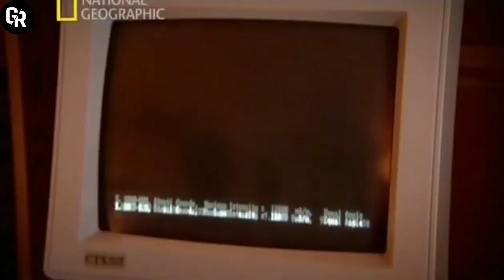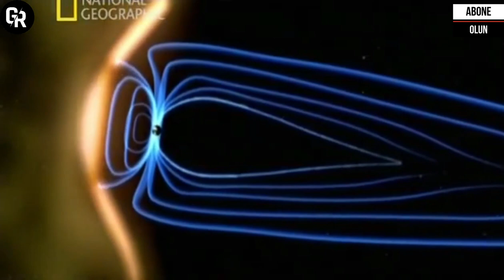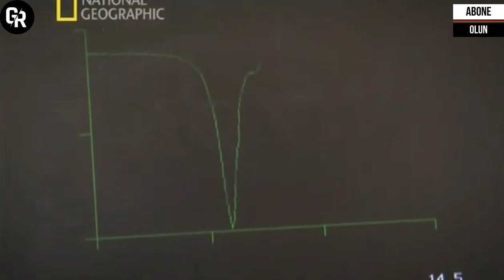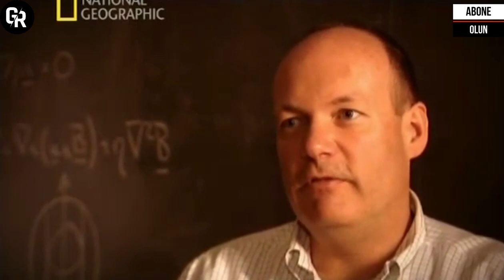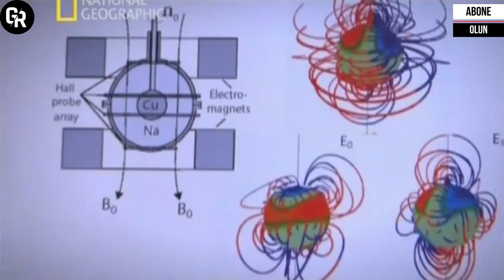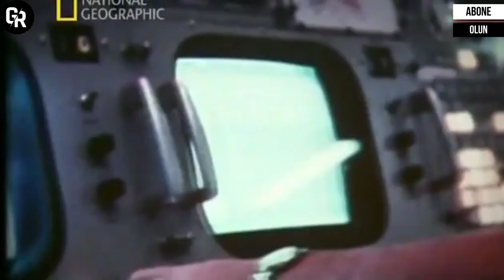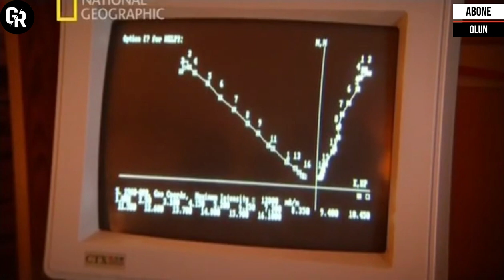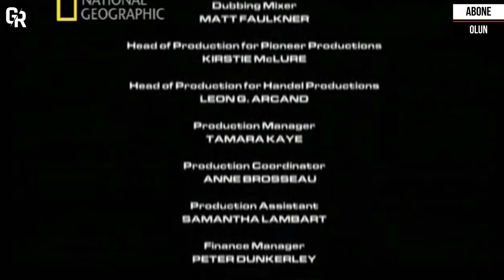DÜNYANIN GÖRÜNMEZ KALKANI (Dünyanın Manyetik Alanı Belgesel)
Dünya'nın manyetik alanı, diğer adıyla jeomanyetik alan, Dünya'dan uzaya doğru uzanan manyetik alandır. Dünya'dan çıkan manyetik alan ,Güneş'ten gelen yüklü parçacıklardan oluşan Güneş rüzgarlarıyla buluşur. Manyetik alanın büyüklüğü, Dünya yüzeyinde 25 ve 65 microtesla arasıdır (0.25 ve 0.65 gauss arası). Kabaca bakarsak, bu alan, Dünya'nın dönüş eksenini baz alarak, yaklaşık 10 derece kaymış bir manyetik dipoldur. Diğer bir deyişle, düz bir dikdörtgen mıknatısın, yine aynı açıyla Dünya'nın merkezine konması gibidir. Kuzey jeomanyetik kutup, Grönland'ın yakınlarında kuzey yarımkürede olan kutup, aslında manyetik olarak Dünya'nın manyetik alanının güney kutbudur, ve Güney jeomanyetik kutup da manyetik alanın kuzey kutbudur. Çubuk mıknatıslardan farklı olarak, Dünya'nın manyetik alanı zamanla değişir çünkü bu manyetik alan, Dünya'nın dönüş hareketinden meydana gelir (Dünya'nın içindeki yüksek sıcaklıktaki demir alaşımlarının yaptığı hareket).
Kuzey ve Güney manyetik kutuplar jeolojik zaman aralıkları arasında değişim gösterir, fakat bu değişim çok küçük hızlarla olduğundan genel pusulaların çalışmalarını engelleyecek bir harekette bulunmaz, ve böylece pusulalar yön bulmakta kullanılabilir. Ancak, belirsiz zaman aralıklarında, yaklaşık birkaç yüz bin yıllar arası, Dünya'nın manyetik alanı, yer değiştirir ve kuzey ve güney kutupları birbirinin yerine geçer. Bu değişimler, kayalar üzerinde izler bıraktığından gözlemlenmiştir ve bu gözlemle, geçmişteki jeomanyetik alanlarla ilgili bilgi edinilmiştir. Bu tarzda bir bilgi, kıtaların ve okyanus tabanlarının levha hareketleriyle birlikte yer değiştirmesi üzerine yapılan çalışmalarda yardımcı olur.
Manyetosfer, iyonosferin üzerindeki alandır, ve uzaya doğru binlerce kilometre uzanır. Manyetosfer, Dünya'yı, Güneş rüzgarlarından gelen zararlı yüklü parçacıklardan ve  kozmik ışınlardan korur. Bu zararlı ışımalar normalde Dünya'yı zararlı ultraviyole ışınlardan koruyan ozon tabakasını da içinde bulunduran, atmosferin üst tabakasını yok edebilecek kadar zararlıdır.